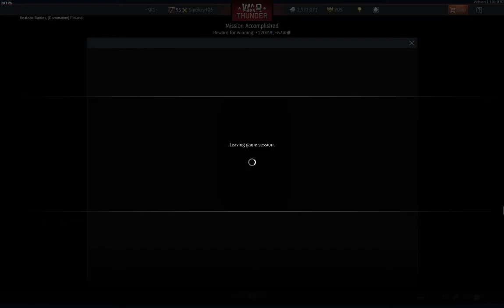War Thunder Short Battles (RB, 6.7 Japan)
Unedited + No Commentary

The type 75 SPH really has some tiny tracks(got stuck on some rocks) but to me that is the only bad thing about this SPH to be honest.
After all i should not even try to do some ''offroad'' with it :) .